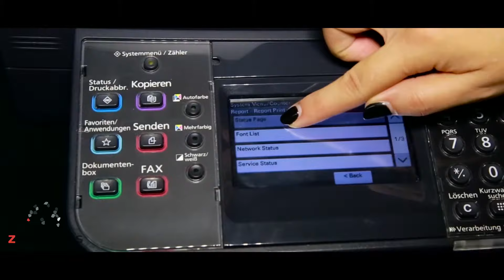How to get the meter count off your Triumph Adler MFP 260ci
This video is about the meter count of a Triumph Adler MFP 260ci. How to view and print the counter list (meter readings).